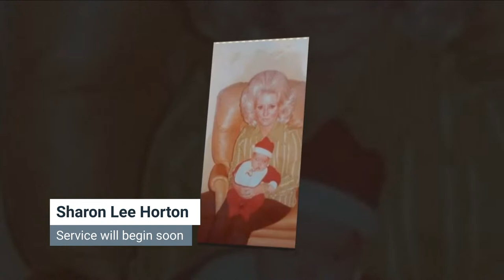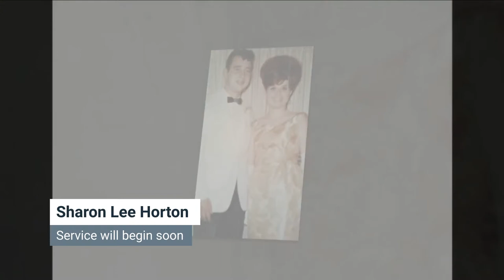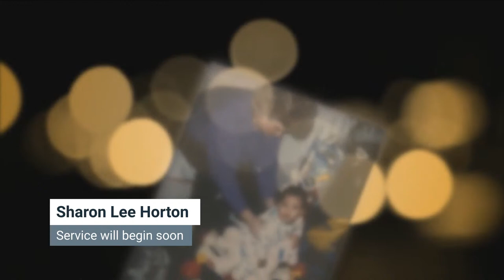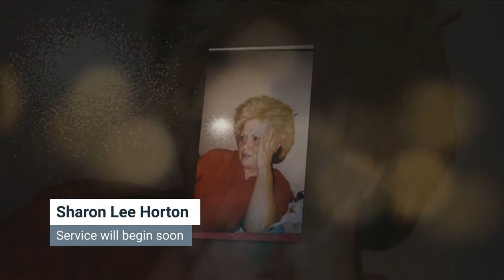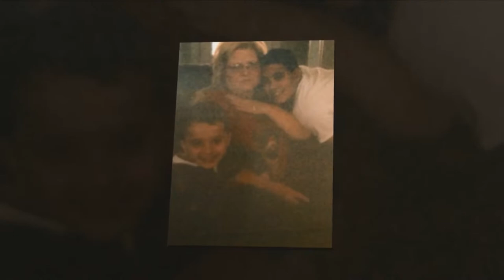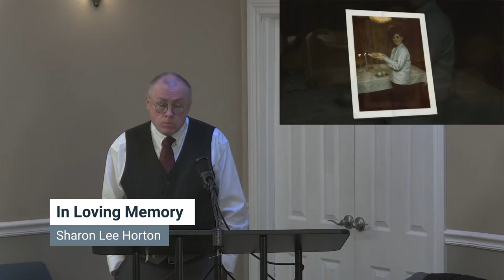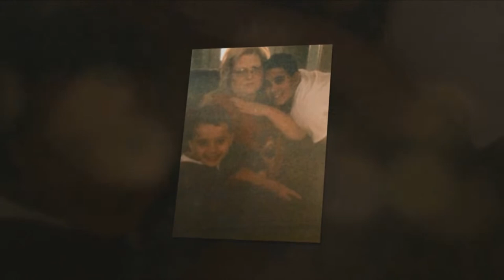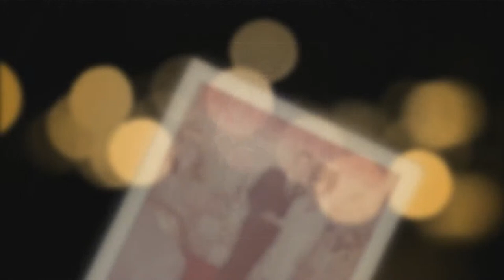Sharon Lee Horton